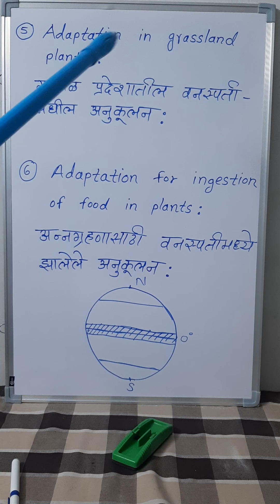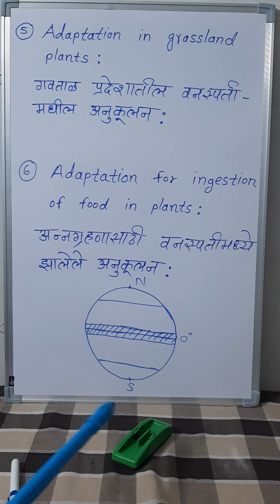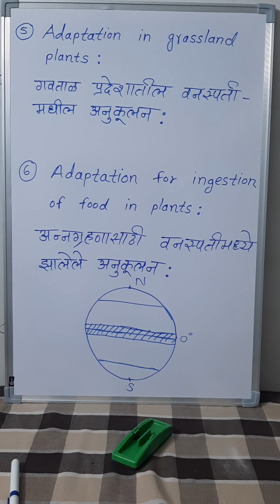The living world: Adaptations and classification ( part 4)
The link of the previous part of the this chapter is as follows